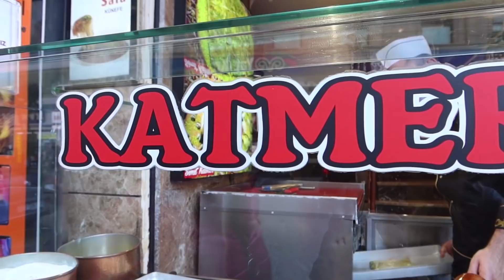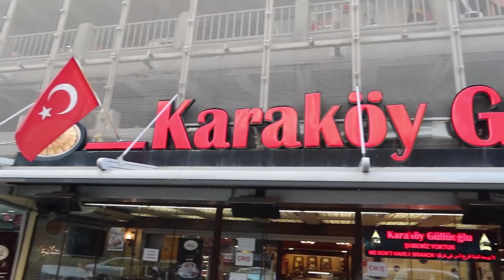جربنا الحلويات التركية المشهورة | التقيت بممثل تركي 😍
قناة جودي